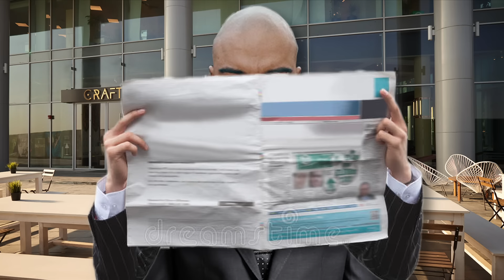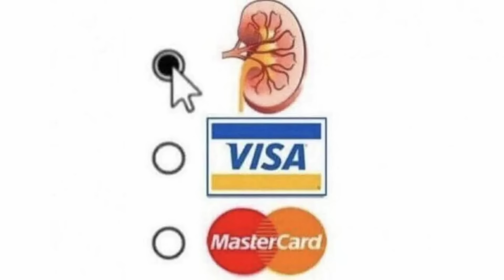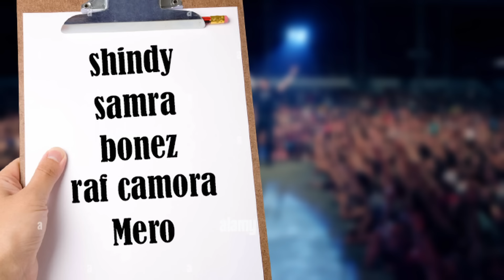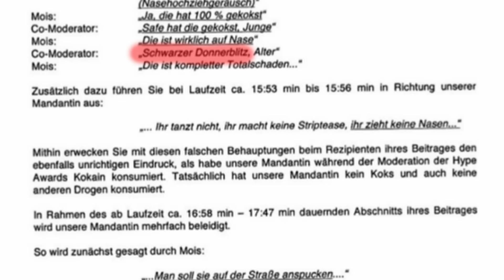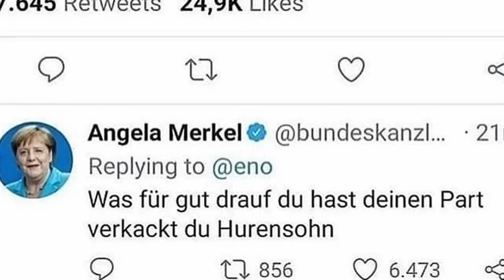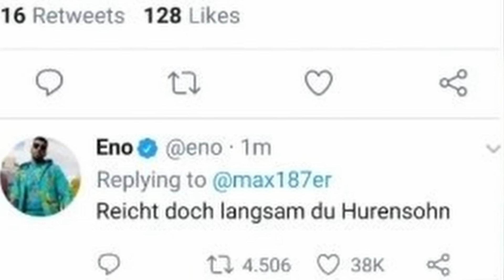Das Scheitern der Hype Awards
Achtung Triggerwarnung, wegen.. allem..